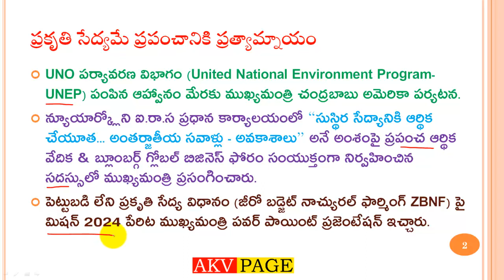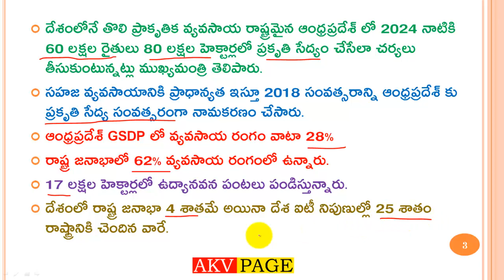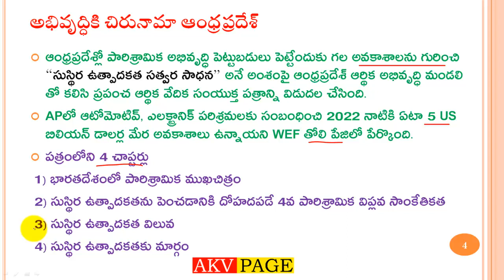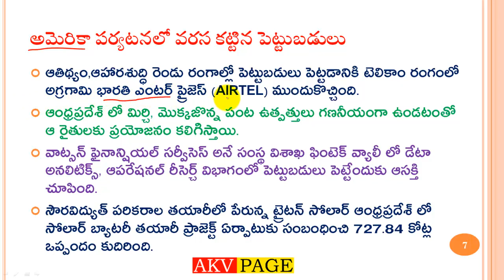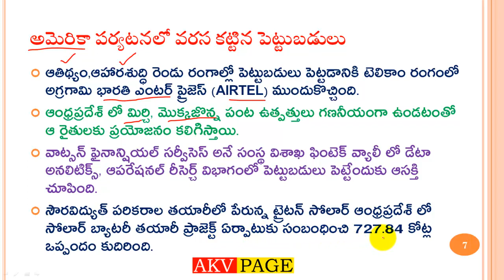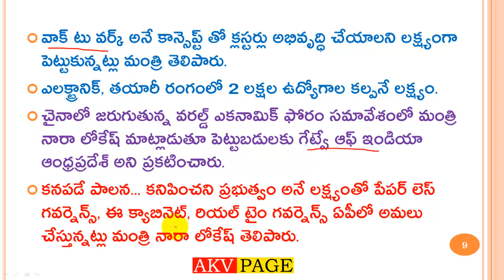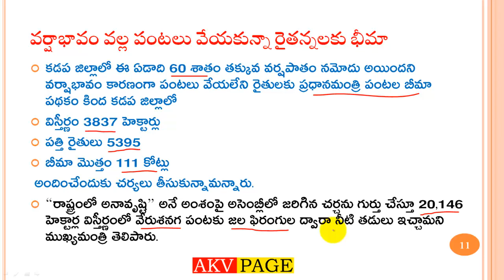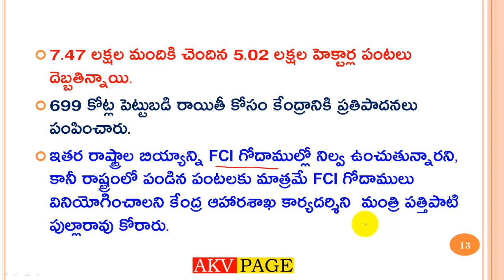#01 AP MAGAZINE OCT 2018 IMP POINTS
This is an educational Youtube channel.  This channel name is “AKV PAGE”. In this channel I will upload  AP geography classes, AP Magazine reviews, Telugu motivational videos, Telugu technology tips, and other general issues.(AKV GEOGRAPHY)
AP geography classes…

AKV PAGE Youtube channel  seeks to provide quality educational motivational videos to share with the Telugu People around the world. We proudly strive to spread inspiration and promote positivity to others. Inspirational videos in telugu for students.

AKV PAGE does not own the rights to these video clips.